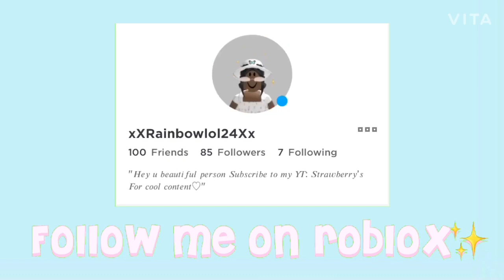NEW* channel intro|| {Straw berry’s} ❦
𝐻𝑒𝑦 𝑙𝑢𝑣𝑠🌸

NEW CHANNEL INTRO IS HERE!!! ive been wokong on this for a long time because i had school so that took some time so yea now im here to show it to u guys 💗

Voice reveal video coming soon!!✨
ℂ𝕣𝕖𝕕𝕚𝕥𝕤:
𝐸𝑑𝑖𝑡𝑒𝑟: 𝑚𝑒
𝑇ℎ𝑢𝑚𝑏𝑛𝑎𝑖𝑙: 𝑚𝑒
𝐸𝑑𝑖𝑡𝑖𝑛𝑔 𝑎𝑝𝑝: 𝑉𝑖𝑡𝑎, 𝑖𝑚𝑜𝑣𝑖𝑒, 𝑃𝑖𝑐𝑠𝑎𝑟𝑡, 𝑃ℎ𝑜𝑛𝑡𝑜

Tags intro roblox new youtubeintro roadto2,000